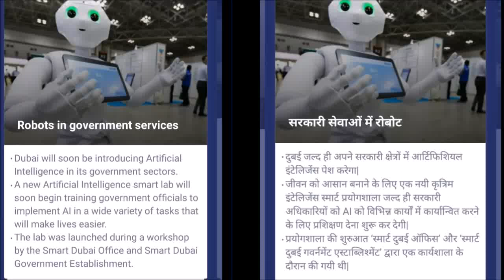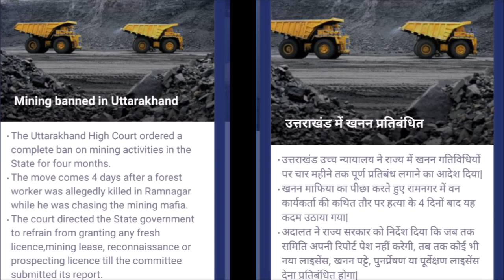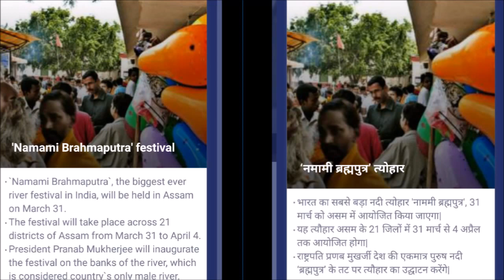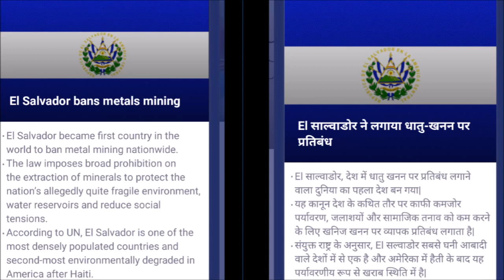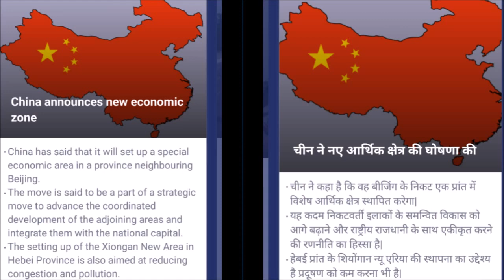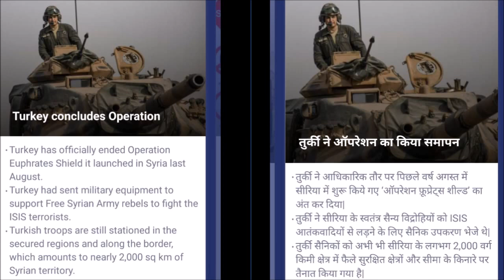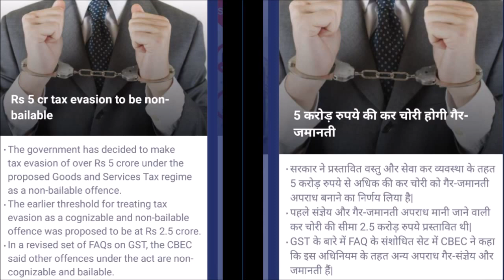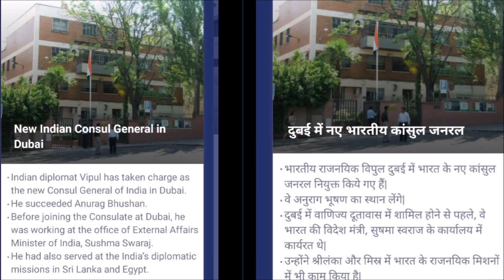30 MAR - 4 APRIL 2017 CURRENT AFFAIRS IN HINDI & ENGLISH :: STUDY POINT